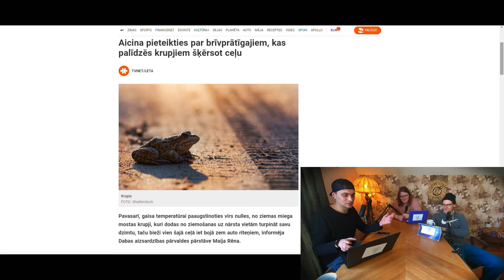Krupjiem nepieciešama palīdzība.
Šis ir klips no "Īstās dzīves podkāsta".